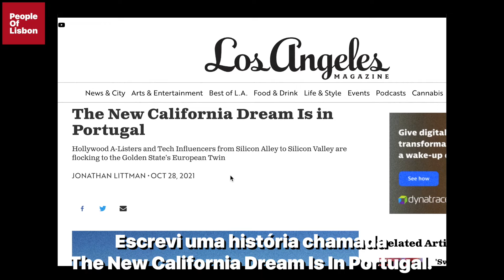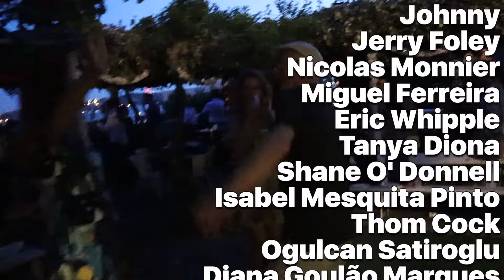Lisbon's New California Connection: REVEALED The Man Behind Redbridge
Connecting San Francisco to Lisbon - RedBridge Founder

Ep 118

-a cross-border CA-Portugal community that I am building with my co-founders Hugo Antonelo, Paulo Gaspar, Nathan Hadlock, Filipa Pinto Da Carvalho at an incredible Palácio em Lisboa. We launched in 2022 with ten events, including "Why Californians Love Portugal" at our sister San Francisco club, Shack15, and yes, we helped bring Portugal's President to Shack15!

My professional focus: Collaborating with Portuguese, Brazilian and Europe entrepreneurs and companies. I help startups and companies scale with capital & clients in California.

"The New California Dream is In Portugal," my wildly popular 2021 LA Magazine story, helped awaken the world to California's passion for Portugal. My Linked posts on Portugal's fabulous "Boa Vida" are a new joy, two of which recently garnered over 50,000 and 65,000 page views. Yes, I love my new position as the California "ambassador" for Portugal.

Storytelling is my life. Ten books, 500+ articles, prize winning journalism in Playboy, the LA Times magazine, LA Magazine, Huffington Post, and Forbes. My two bestselling collaborations with IDEO – The Art of Innovation and Ten Faces of Innovation have sold 750,000 copies, and are found on the bookcases of founders worldwide. The Entrepreneur’s Faces: How Makers, Visionaries and Outsiders Succeed, my book with Susanna Camp, ushers in a fresh human-centric model for entrepreneurs and professionals seeking identity & purpose. Today, I enjoy leading innovation and design thinking seminars for groups from Europe, Portugal, Brazil, and Asia. In English and Portuguese.

My eight works of non-fiction published with major NY houses include The Fugitive Game and The Watchman (translated into more than fourteen languages and optioned for films). Won the NY Press Club award during my stint as a Contributing Editor for Playboy (among my major features, The Persecution of Barry Bonds). Five of my books and articles have been optioned for films.

▶️Subtitles - Miguel Ferreira
▶️Music in the video - Squirm Worm - TrackTribe

ASSOCIATE PRODUCERS

Rita Vilas Boas
Alex O'Regan

GRACA PRODUCERS

Matt C Smith
Chad B

COCASA PRODUCERS

Mark Bonchek
Angus Nelson

LX FACTORY PRODUCERS

Lawrence Krolikowski
Joey Farrell
Gintare Karalyte
Matthew Thees
The Black Cat Cinema
Bernardo Mesquita
Adrienne O'Regan
Catarina Carvalho
Connor Murphy
Jim Bianco
Julie Roy Camille
Paul Og Larkin
TW Hawk
Portugal -
The Simple Life Podcast

CHIADO PRODUCERS

Gemma Gordon
Heather Proctor
Cally Hooks
Josh Green
Mafalda Duarte
Bridget Hodgson
Johnny
Jerry Foley
Nicolas Monnier
Miguel Ferreira
Eric Whipple
Allen Kiely
Tanya Diona
Shane O' Donnell
Isabel Mesquita Pinto
Thom Cock
Ogulcan Satiroglu
Diana Goulão Marques
Matthew Bermingham
Leah Johns
Julian Karpinski
Anu Ukskula
Peter O'Connor
Declan O' Regan
Stephanie Lomas
Thomas Millett
Laura Kudreviciute
Kate Shifman
Mona Walter
Alexa Armolea
Michael Vaughan
Megan B Quick
Máire Ní Chuinneagáin
Suresh Nampuri
Steve Merwin
Pedro Pargana
Adam O'Regan
Sandra Jorge
David Gray
Daniel Araújo
Paul Tracey